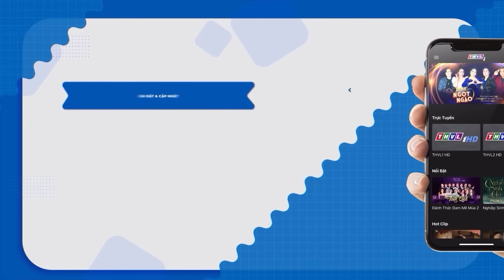NỖI ĐAU CAY NGHIỆT | Phim Việt Nam Mới Nhất 2024 | Phim Việt Nam Mới Nhất Hay Nhất 2024 | Phim THVL